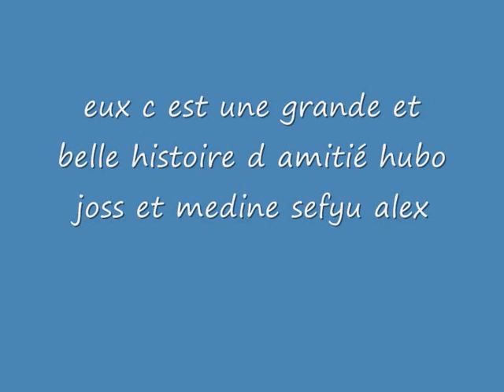jo et alexandrie